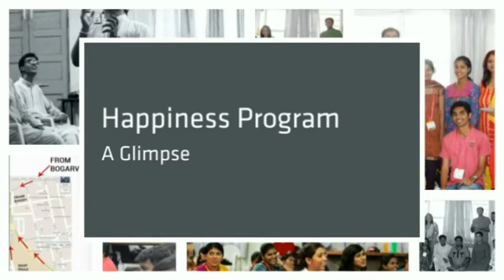Happiness Program | Apr 2016 | Art of living - Belgaum | Karnataka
A Glimpse of amazing Happiness program
with  more than 50+ participants participated
which was conducted at Maheshwari blind school from 13th-17th, april 2016.